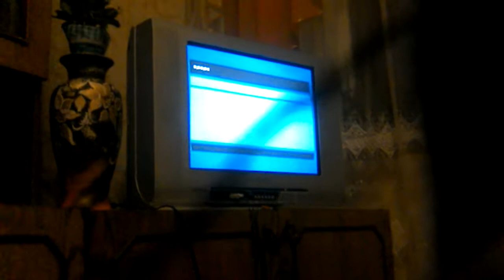opening to trolls 2017 dvd